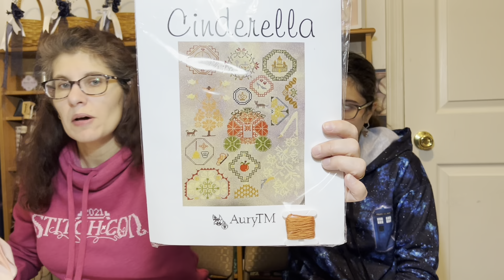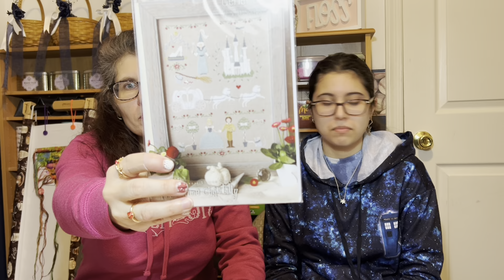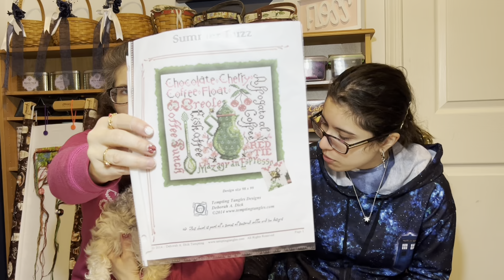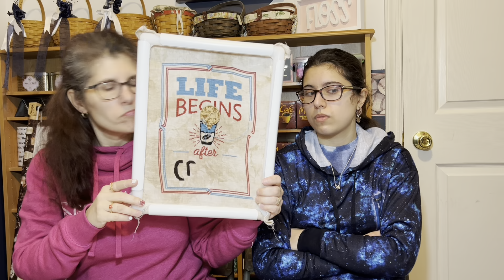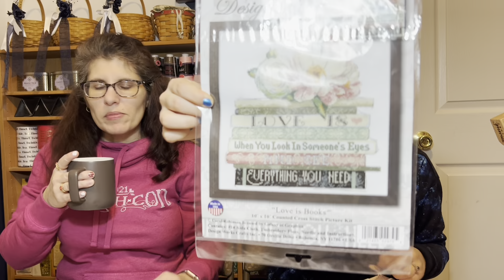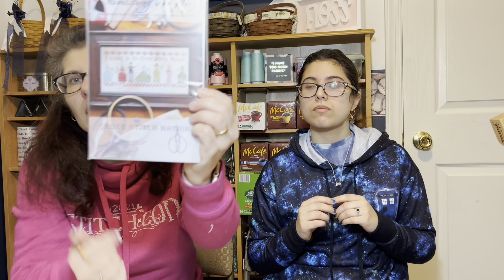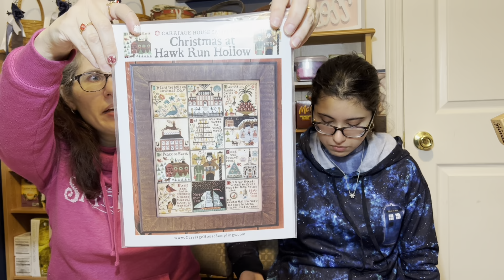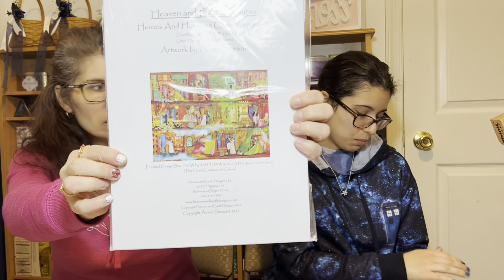Flosstube #76 Wips and updates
GraceNotesStitchers

Happy Mail:

Corrin & Colleen Simpson
Mertztown, PA 19539

Wishlists -
123 stitch
Heaven & Earth Designs
Charting Creations
Etsy